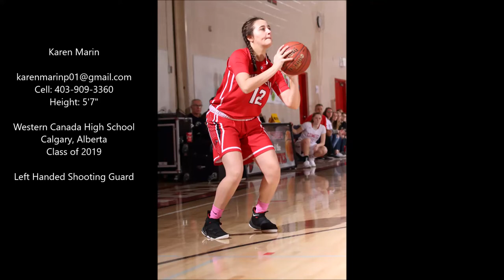Karen Marin Mixtape Grade 11 2018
5'7 Left handed Shooting Guard